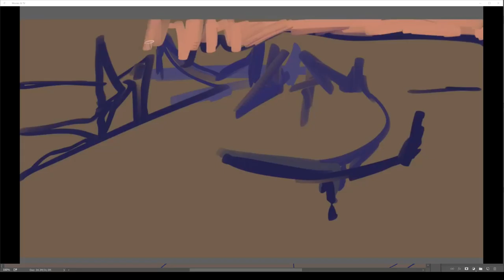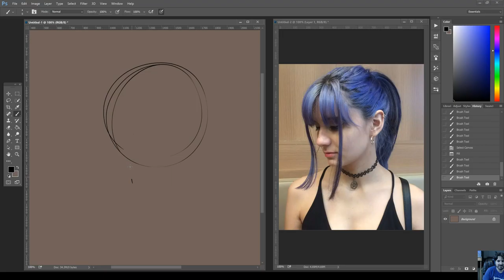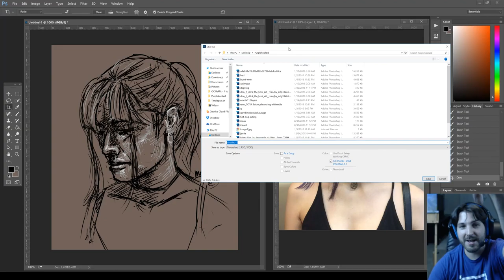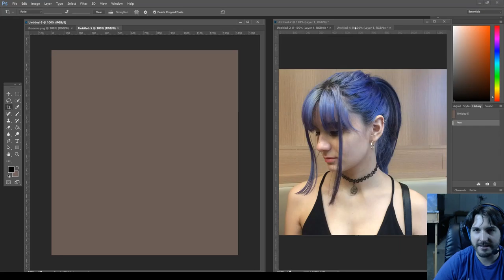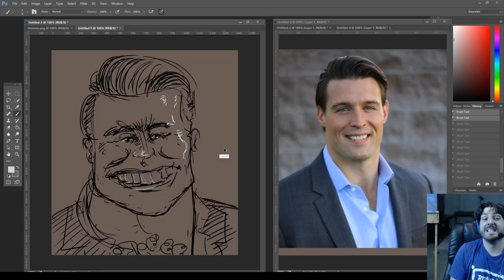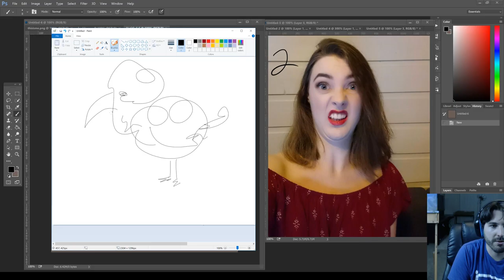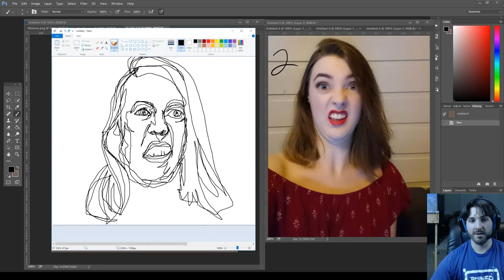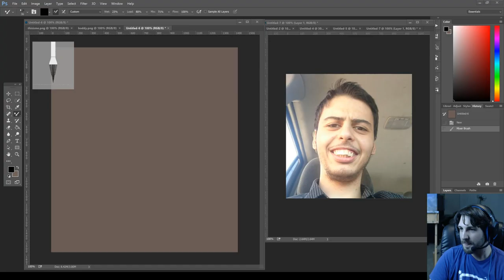Pajamas and Chill